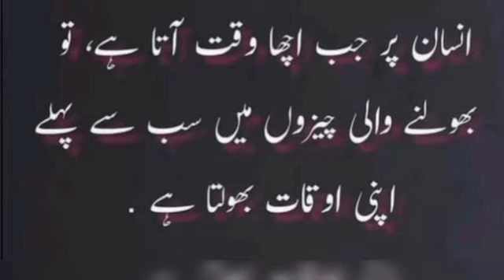ایک منٹ کا مدرسہ سبق نمبر 62/مزید ویڈیوز کیلئے سبسکرائب کریں